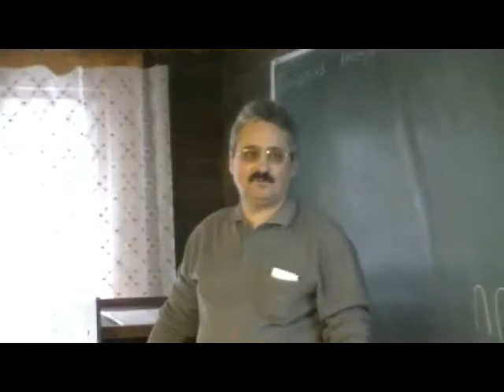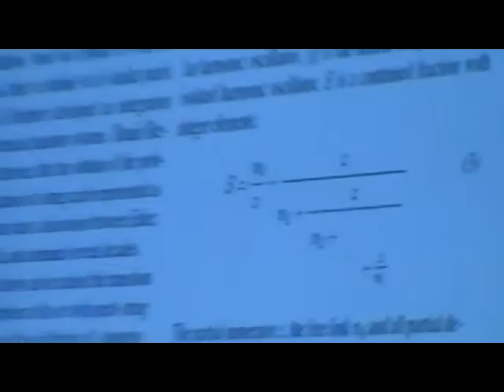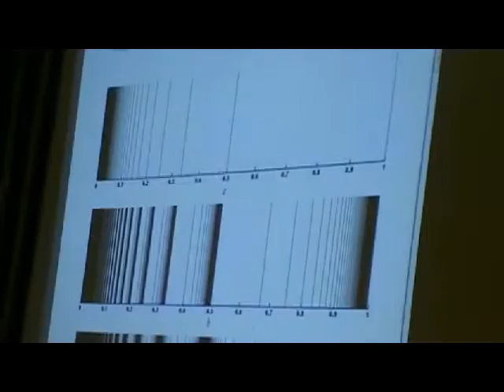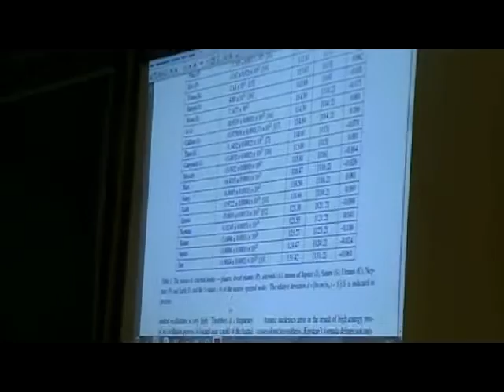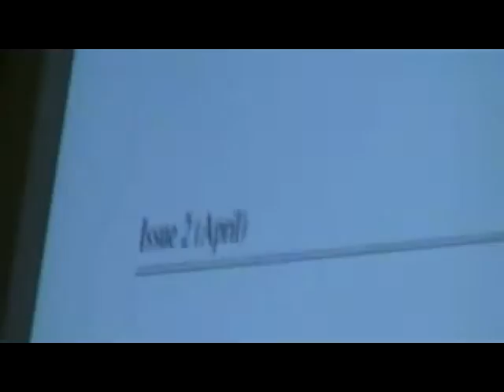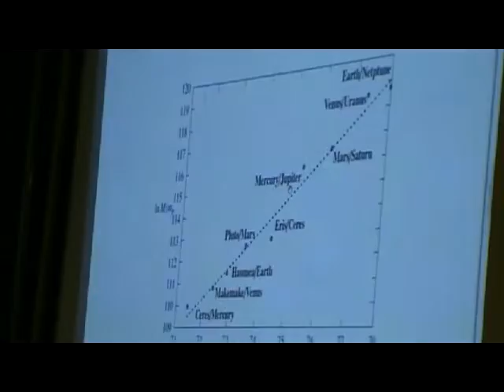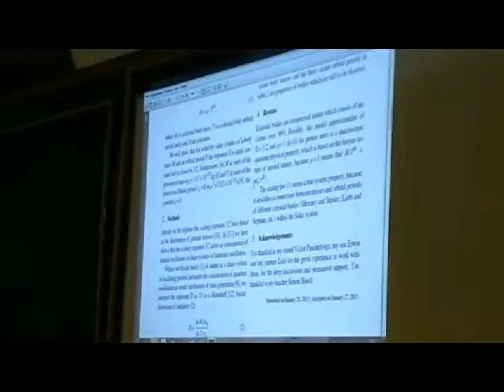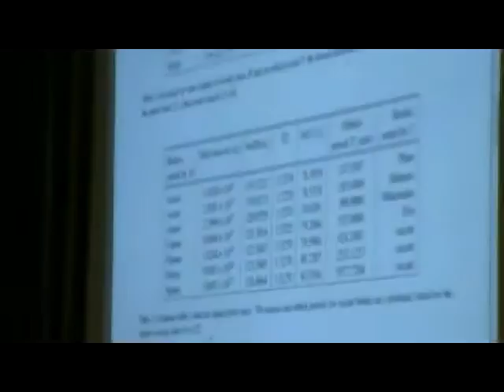Глобальная масштабная инвариантность. Мюллер Х. Доклад (1/2)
Хартмут Мюллер (Германия). "Глобальная логарифмическая масштабная инвариантность". 1-й Доклад.